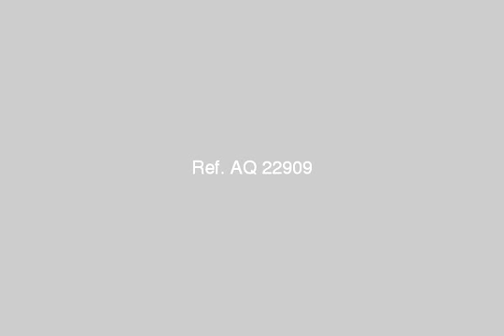apartment for rent in maadi - mlseg.com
apartment with area 220 m four bedrooms and 3 bathroom good location - المعادي - Egypt Real Estate |    Greater Cairo |    El Maadi |     Apartment For Rent